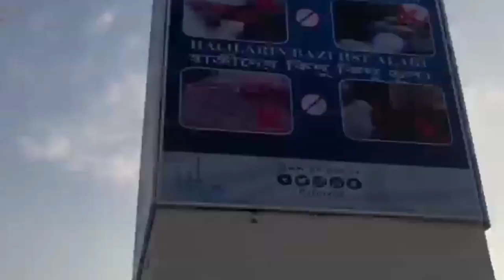How many times has Hajj been canceled in the past ?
with cases around the world skyrocketing to almost 858,000 with over 42,000 deaths, the annual hajj pilgrimage – which sees around 2 million Muslims gathered in Mecca and Medina – may be forced to be suspended.

Amidst the COVID-19 pandemic sweeping the world, Saudi Arabia asked Muslims around the world on Tuesday to consider deferring and cancelling their hajj plans for this year in an effort to help stop the spread of the Coronavirus.

Saudi Arabia is currently on lockdown with COVID-19 measures, with access into Mecca and Medina severely restricted. With cases around the world skyrocketing to almost 858,000 with over 42,000 deaths, the annual hajj pilgrimage – which sees around 2 million Muslims gathered in Mecca and Medina – may be forced to be suspended.

While many Muslims are lamenting these strict measures, it is important to remember the reasoning and greater good behind it – we must collectively do everything in our own powers to stop the spread of COVID-19, and protect the vulnerability of human lives lost on such a grand scale from this virus. It is also important to remember that history shows us hajj has been suspended and cancelled before – and if history teaches us anything, it is that there is always hope despite whatever odds there may be.

Here are some of the examples from history of when hajj was cancelled, in the hopes that it reminds us that despite some harsh years, there is always hope for a better year:

The 865AD Massacre

In 865AD,  Ismail bin Yousef launched a terrifying attack on the Mountain of Arafat in Mecca – massacring countless pilgrims in the process. Part of his larger conflict with the Abbasid Caliphate, this raid along with the horrifying bloodshed of the fighting forced hajj to be suspended for the year as people mourned those lost during the raid.

The 930AD Attack on Mecca

This attack beginning in 930AD saw hajj cancelled for an entire decade – with historical records claiming more than 30,000 pilgrims killed during the attack. Abu Taher Al-Janabi, the leader of the Qarmatians sect based in modern-day Bahrain, launched an attack on Mecca with an almost unprecedented disgrace on the holy city.

Believing pilgrimage to Mecca to be a pagan ritual, Al-Janabi and his followers killed tens of thousands of Muslims in Mecca, with the bodies reportedly dumped in the holy Zamzam well. The Grand Mosque was looted and the Black Stone was stolen from the Kaaba and taken back to Bahrain. Hajj was suspended for a decade and pilgrimage restored only when the Black Stone was finally returned to the Kaaba.

The 983AD Political Dispute

Beginning in 983AD, deep-seated political disputes between the ruling powers of the Abbasid Caliphate in Iraq and Syria and the Fatimid Caliphate in Egypt stopped Muslims from travelling to Mecca for the pilgrimage of hajj. The power-fighting between the two opposing Muslim empires saw hajj suspended for eight years – it was only in 991AD that Mecca saw the return of pilgrims from around the ummah come back for hajj.

The 1831 Plague

In 1831 hajj was forced to be suspended after a horrifying plague from India swept through Mecca, brought from the very pilgrims who had travelled to perform hajj. Reportedly 75% of the pilgrims in Mecca died from the swift plague, forcing the entire pilgrimage to be suspended in order to help contain and stop the spread of the disease.

The 1846 and 1858 Cholera Outbreaks

In a little over a decade hajj was forced to be suspended at least twice, as the outbreak of cholera forced authorities to stop the pilgrimage. The 1846 cholera outbreak that spread in Mecca killed more than 15,000 Muslims – with infections and the spread of cholera plaguing its residents until 1850. Hajj was forced to be suspended to help stop the spread of disease as well as attend to those who had died. The second 1858 outbreak of cholera saw a similar scenario – this time with many pilgrims forced into make-shift quarantine camps on Egypt’s Red Sea shores.

As this year’s COVID-19 pandemic continues to halt life as we know it, we must take comfort in the fact that Allah Knows best, and if indeed hajj is to be suspended for this year, we must remember that it is for the greater good. We pray that we will all collectively get through this as stronger and better Muslims